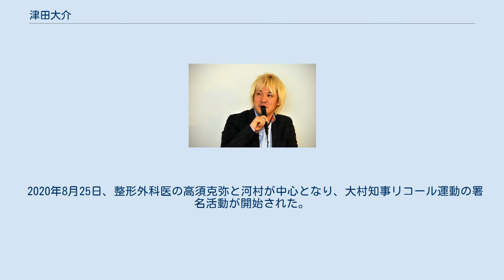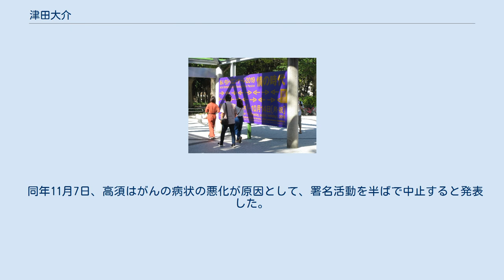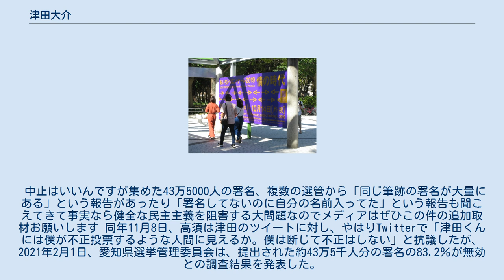津田大介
津田 大介（つだ だいすけ、1973年11月15日 - ）は、日本のジャーナリスト。
早稲田大学文学学術院教授（任期付）、有限会社ネオローグ代表取締役、一般社団法人インターネットユーザー協会代表理事。
 大阪経済大学情報社会学部客員教授、朝日新聞社論壇委員、新潟日報特別編集委員も兼任している。
関西大学総合情報学部特任教授、京都造形芸術大学芸術学部文芸表現学科客員教授、東京工業大学リベラルアーツセンター非常勤講師、ネットランナー編集部、上智大学文学部新聞学科非常勤講師等を歴任した。
 東京都北区滝野川出身。
父親公男は社会主義協会派の活動家で、日本社会党（現：社民党）の副委員長を務めた高沢寅男衆議院議員の私設秘書も務めた。
母親は国立大学の職員。
2歳下の妹がいる。
しんぶん赤旗にて、中学生時代に「赤旗」を読んだことが「物書き」になるきっかけとなったと述べている。
 東京都立北園高等学校時代は、制服や校則のない自由な校風だったため、途中から授業に出ずに友人と部室でゲームをしていたと語っている。
バンド活動など複数の部活に所属していて、そのなかで仲間と二人でやっていた新聞部が現在の原点だと述べている。
新聞発行ごとの新聞広告収入2～3万円と年間30万の学校からの予算は部員の飲み食いに使ったと振り返っている。
授業に出ていなかったこともあり、現役時代の大学受験は全部落ちて浪人生になった。
1年間の予備校生活を経て早稲田大学社会科学部と明治大学政治経済学部に合格し、早稲田大学を選択した。
就職活動では出版社を志望するもすべて面接で落とされ、卒業後はパソコン系編集プロダクションのアルバイトとしてライター活動を開始する。
 1999年、有限会社ネオローグを設立。
2002年、杉並区高円寺に住む女性と結婚。
生まれ育った北区滝野川から高円寺に転居。
2021年時点で港区に在住。
 2013年、政治メディアサイト「ポリタス」を立ち上げた。
2014年、京都造形芸術大学芸術学部文芸表現学科客員教授に就任（2017年まで）。
 2017年8月1日、「あいちトリエンナーレ2019」の芸術監督に選任される。
 2019年8月1日、同芸術祭が開幕した。
同芸術祭の企画展「表現の不自由展・その後」に対し批判や脅迫が行われたため企画展は中止された。
企画展の中止とその後の再開において実行委員会の大村秀章知事と河村たかし名古屋市長の対立が生じ、政治問題にまで発展した。
自身も影響を受け、自民党の上畠寛弘神戸市会議員らの抗議により、出席予定だった神戸市の外郭団体「神戸市民文化振興財団」が主催する現代アートに関するシンポジウム（8月18日開催）は中止に追い込まれた。
 2020年8月25日、整形外科医の高須克弥と河村が中心となり、大村知事リコール運動の署名活動が開始された。
同年8月31日、高須は、「虚偽の情報をツイッターで拡散しリコールに向けた署名運動を妨害した」として、町山智浩、香山リカ、津田の3人を愛知県警に刑事告発した。
 さらに高須と河村が率いる「減税日本」所属の名古屋市議3人は同年10月2日、あいちトリエンナーレをめぐり、大村と津田に約3千万円の損害賠償を請求するよう愛知県に求め、名古屋地裁に提訴した。
 同年11月7日、高須はがんの病状の悪化が原因として、署名活動を半ばで中止すると発表した。
これを受けて津田は同日、Twitterに次のように投稿をした。
 中止はいいんですが集めた43万5000人の署名、複数の選管から「同じ筆跡の署名が大量にある」という報告があったり「署名してないのに自分の名前入ってた」という報告も聞こえてきて事実なら健全な民主主義を阻害する大問題なのでメディアはぜひこの件の追加取材お願いします 同年11月8日、高須は津田のツイートに対し、やはりTwitterで「津田くんには僕が不正投票するような人間に見えるか。僕は断じて不正はしない」と抗議したが、2021年2月1日、愛知県選挙管理委員会は、提出された約43万5千人分の署名の83.2％が無効との調査結果を発表した。
 津田が芸術監督を務めたあいちトリエンナーレ2019 表現の不自由展